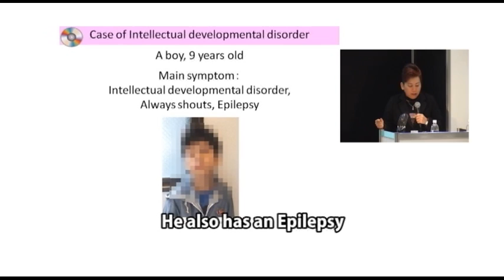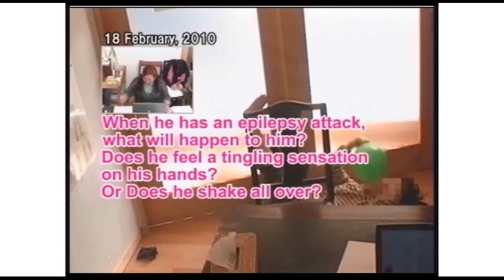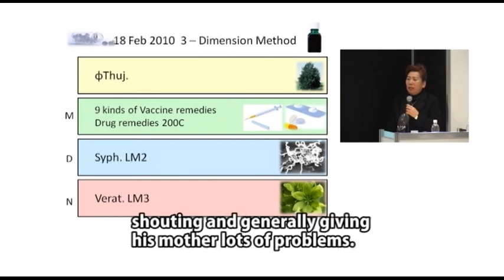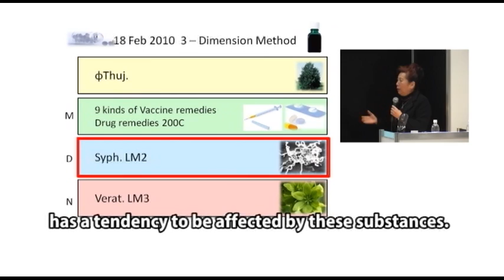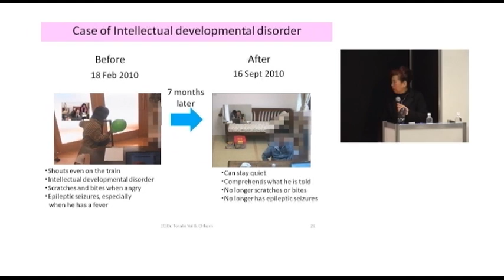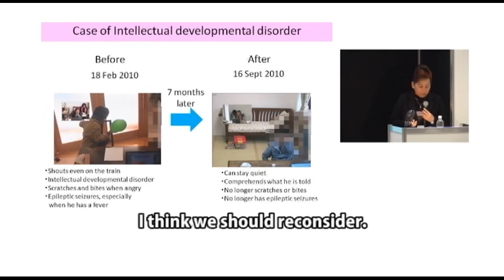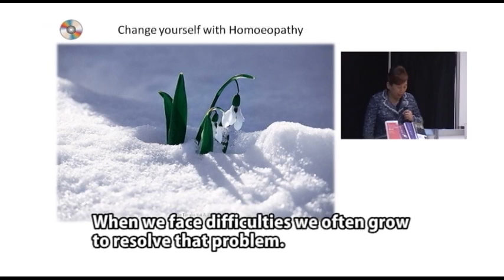Zen(禅) ホメオパシー JPHMA由井会長(Torako Yui) 東京講演 2012/03 part 3 of 4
日本におけるホメオパシーの第一人者
とらこ先生（由井寅子・JPHMA会長）東京講演　2012年3月収録をYOUTUBE公開！！

Torako Yui Ph.D.Hom, a leading person on homoeopathy in Japan
Lecture in Tokyo

○初めての方にも解りやすくホメオパシーを解説
この講演会は、ホメオパシーの原理について日本に古来から存在していた同種療法のルーツなども交えながらわかりやすく説明しております。また実際に心と体の病や問題が改善したケースをDVD映像や写真などを使いながら、ホメオパシーの有効性を、初めての方にもわかりやすく、伝えております。どうぞお楽しみください。
Easy to understand, very good lecture even for beginners
Torako Yui Ph.D.Hom explains about the principle of homoeopathy for beginners and talks about its appealing points combining the roots of homoeopathy which has been existing in Japan from ancient times. Enjoy the lecture!

○ホメオパシーに命を救われたとらこ先生
とらこ先生は33歳のとき英国で難病の潰瘍性大腸炎に倒れ、万策尽きた時と観念した時、ホメオパシーに出合い、４粒のホメオパシーのレメディー（砂糖玉）で完治する経験を得ました。ホメオパシー療法に命を救われ、その素晴らしさを実体験した後、英国で5年間ホメオパシーを学び、ホメオパシー未開の地だった日本への普及に努めました。
現在日本のホメオパシー使用人口は推定15万人にまで拡大し、600名のJPHMA認定ホメオパスが全国300箇所のホメオパシーセンターで活動しております。
また、検査、手術、救命救急など現代医学の持つ素晴らしい技術と慢性病、心の問題、予防・応急対応を得意とするホメオパシー療法の共存が実現しています。
Homoeopathy saved her life
Torako Yui Ph.D.Hom suffered from an intractable disease, ulcerative colitis, but homoeopathy led her to be cured completely. After she was saved by homoeopathy and experienced the fabulousness, she learnt homoeopathy in the U.K. and started to spread homoeopathy to Japan where homoeopathy had been undeveloped. It was about 20 years ago.
Currently, the users of homoeopathy is estimated about 150,000 people and about 600 registered professional homoeopaths are practicing homoeopathy at 300 homoeopathy centres all over Japan.

日本ホメオパシー医学協会が運営するポータルサイト「ホメオパシーライフ」でも、「とらこ先生の人生相談」をはじめ、様々なホメオパシーに関する映像情報やホメオパシーに関する情報を提供しております。